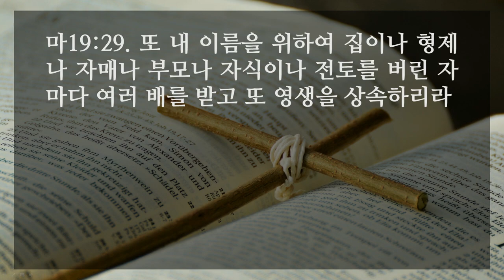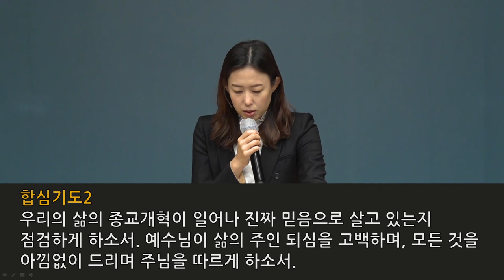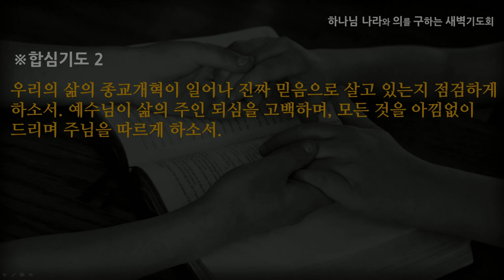[선한목자교회] 새벽기도 2021년 01월 11일 | 마음의 동기를 살피라 - 강수진 목사 [마태복음19:1-30]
마음의 동기를 살피라 - 강수진 목사 [마태복음19:1-30]